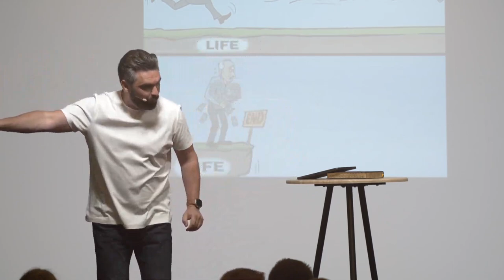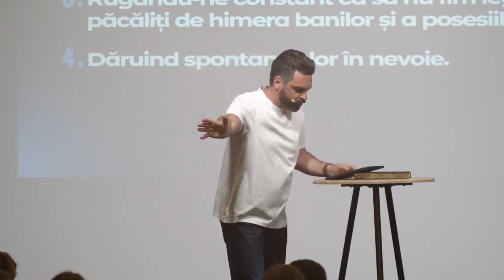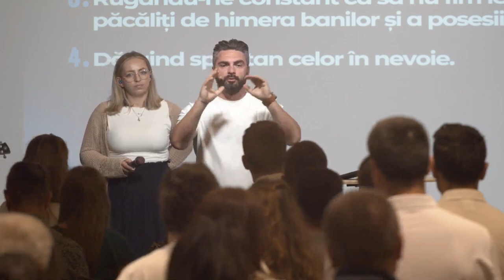Cristian Popa - Pilda nebunului bogat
Biserica Rhema Iași - mesaj din seria de predici "Vestea bună - Parabolele lui Isus", rostit de Cristian Popa, în data de 20 august 2023. Predici pentru vremuri grele